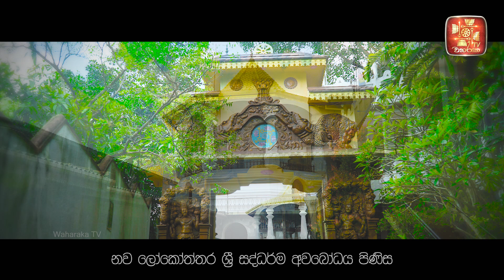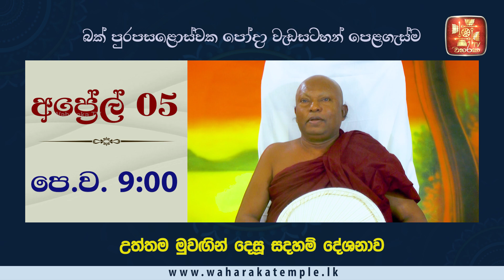2023 බක් පුන්පොහෝදා මෙත් ගලනා පින්බිමේ පූජා පින්කම් පෙළගැස්ම....